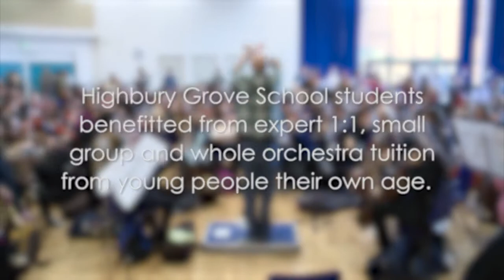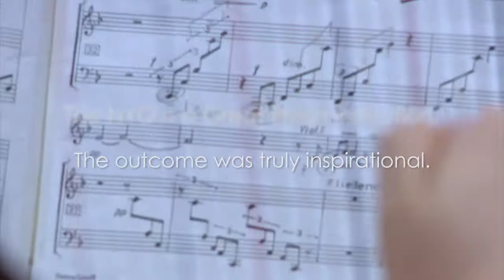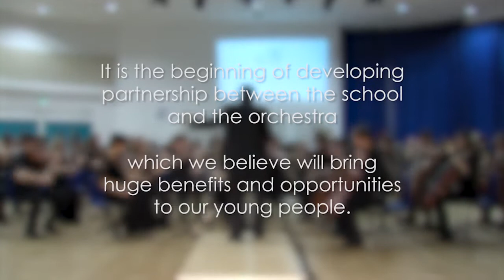Highbury Grove School & The National Youth Orchestra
A short documentary on the National Youth Orchestra's two day residency at Highbury Grove School, which served as the test pilot for their future outreach projects in secondary education institutions.